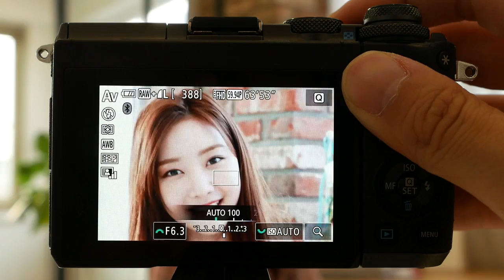Canon EOS M6 af test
*팝코넷에서 Canon EOS M6로 촬영한 신제품 기능 테스트 영상 모음 채널입니다.